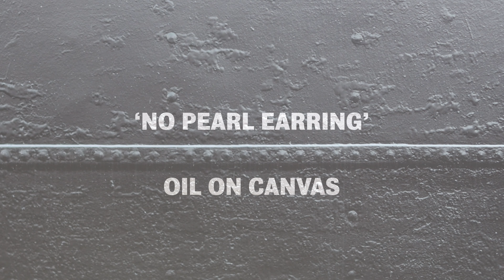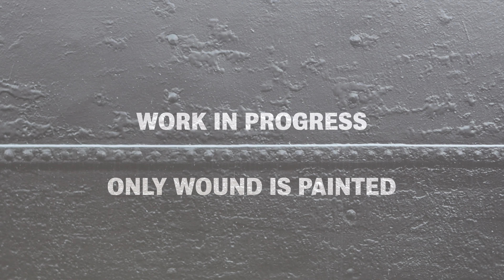Ron Vissenberg | Participating Artist | Accessible Art Fair 2019